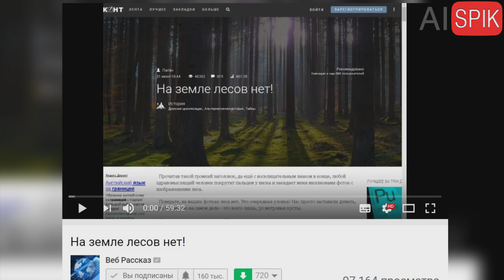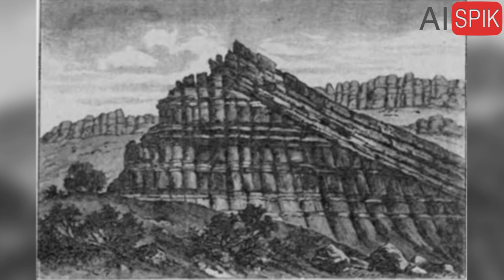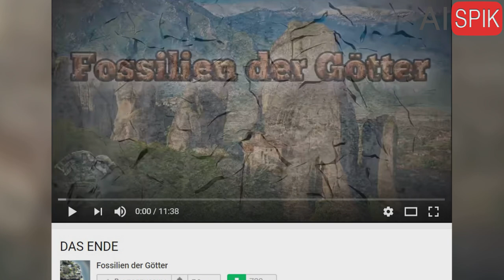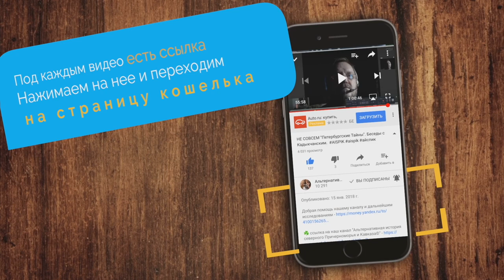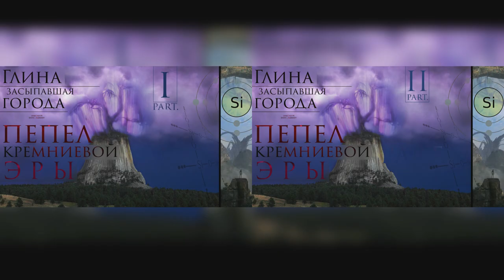НАШ МИР - Парк КРЕМНИЕВЫХ СЛОНОВ.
Друзья, мы рады сообщить вам , что мы запустили ПЕРВЫЙ экспедиционный проект на ресурсе Planeta.ru
Идет подготовка к экспедиции.
а также объявлен сбор средств на экспедицию.

✆ Skype - aispikk